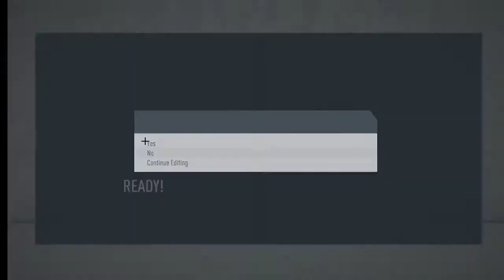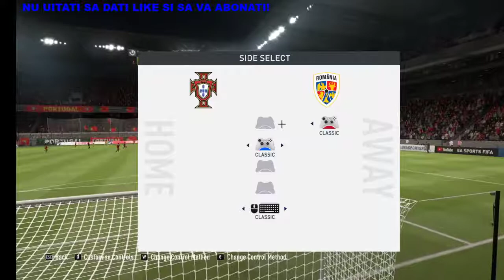NE CALIFICAM IN GRUPE CU ROMANIA?| CARIERA CU UNIVERSITATEA CRAIOVA| EP.1